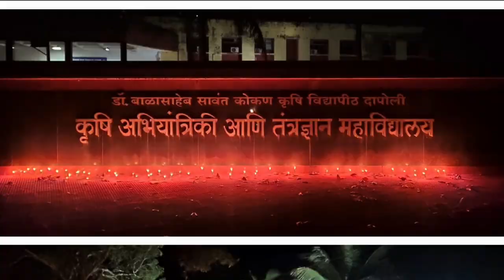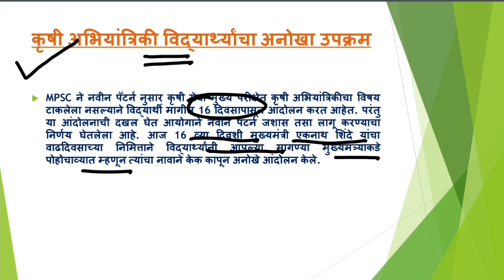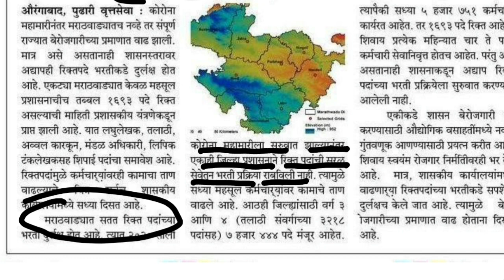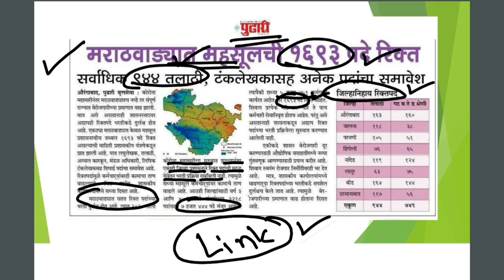MPSC-नवीन महत्वपूर्ण UPDATE/ तलाठी आणि इतर पदे रिक्त असूनसुद्धा भर्ती नाही/MPSC Latest Update Today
MPSC ने नवीन पॅटर्न नुसार कृषी सेवा मुख्य परीक्षेत कृषी अभियांत्रिकीचा विषय टाकलेला नसल्याने विद्यार्थी मागील 16 दिवसापासून आंदोलन करत आहेत. परंतु या आंदोलनाची दखल घेत आयोगाने नवीन पॅटर्न जशास तसा लागू करण्याचा निर्णय घेतलेला आहे. आज 16 व्या दिवशी मुख्यमंत्री एकनाथ शिंदे यांचा वाढदिवसाच्या निमित्ताने विद्यार्थ्यांनी आपल्या मागण्या मुख्यमंत्र्यांकडे पोहोचाव्यात म्हणून त्यांचा नावाने केक कापून अनोखे आंदोलन केले.

मराठवाड्यातील शासनाचा रिक्त पदांबद्दल महत्वपूर्ण माहिती. तलाठी व इतर रिक्त पदे औरंगाबाद, जालना, परभणी, हिंगोली, नांदेड, बीड, उस्मानाबाद.